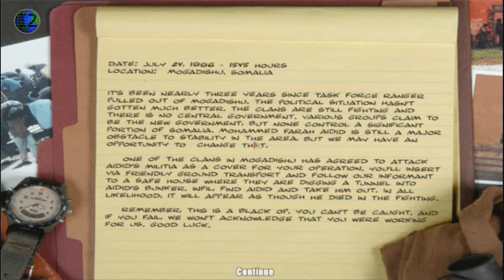Delta Force Black Hawk Down Walkthrough: Aidid Takedown HD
Situation:
Three years have passed since Task Force Ranger pulled out of Somalia. The country is still wracked with clan in-fighting. We've made an agreement with a clan that opposes Aidid, to create an opportunity to take him out. This is a Black Op that is designed to make it appear that Aidid died during clan fighting.

Delta Force Black Hawk Down Let's Play no commentary